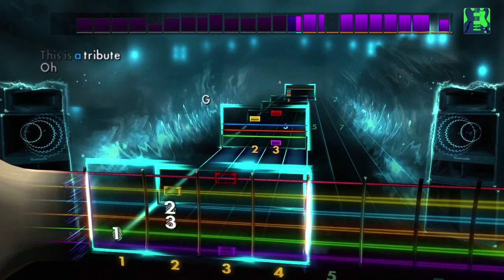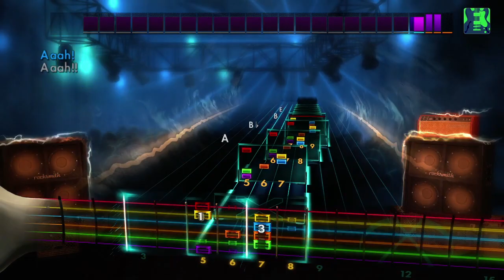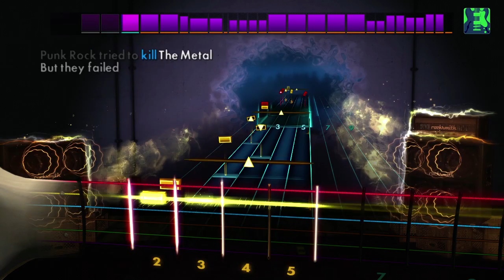Rocksmith 2014 Edition DLC - Tenacious D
Learn to play the greatest and best song in the world…tribute, a mind-blowing single, and a salute to The Metal by comedy rock duo Tenacious D in this week’s 3-pack! “Tribute,” “Master Exploder,” and “The Metal” will be available today on Xbox Live, PlayStation Network, and Steam. The songs will be available tomorrow for players in territories served by the EU PlayStation Store due to differences in publishing times. See the tunings and arrangements below.

“Tribute” – E Standard – Lead/Rhythm/Bass
“Master Exploder” – E Standard – Lead/Alt Lead/Rhythm/Bass
“The Metal” – E Standard – Lead/Rhythm/Bass